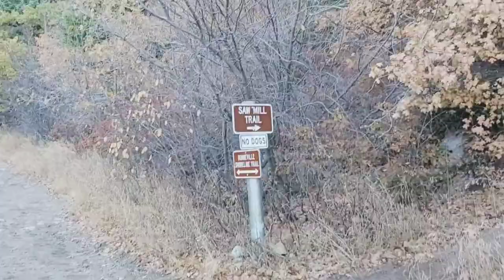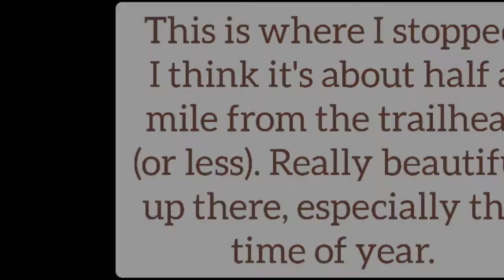Saw Mill Trail. Sandy, UT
This trail is about 8 miles out and back. I only hiked the first half mile, maybe less. It is gorgeous out there especially this time of year(in the fall).

Vid clips and pics taken on October 12, 2020.